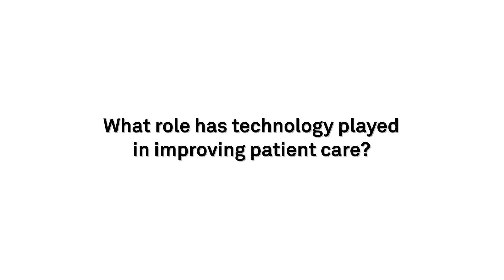The Digital Transformation of Healthcare | Transforming Life Sciences | Medidata | Innovation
Alicia Staley, Senior Director, Patient Engagement at Medidata Solutions, discusses the digital transformation of healthcare in our ‘Transforming Life Sciences' podcast series and the role that technology has played in improving patient care.

In the podcast, Alicia explores:
:: How the life sciences industry has evolved over the last decade
:: The role technology has played in improving patient care
:: Where innovation has made the greatest impact in life sciences
:: The changes on the horizon

Digital transformation is one of the hottest topics in our industry today, creating both opportunities and challenges for our customers. For pharmaceutical, biotech, and medical device companies, the promise of making data-driven, insights-led decisions in real-time means getting the right treatments to the right patients at the right time. To truly realize this potential, they need to rely on combined insights from both clinical and commercial data.

Medidata is leading the digital transformation of the life sciences industry, creating
hope for millions of patients. Medidata combines the wealth of data, AI-powered insights, and patient-centric solutions required to bring tomorrow’s breakthrough therapies and devices to life, and into the hands of patients.